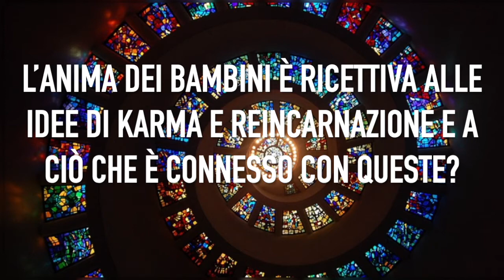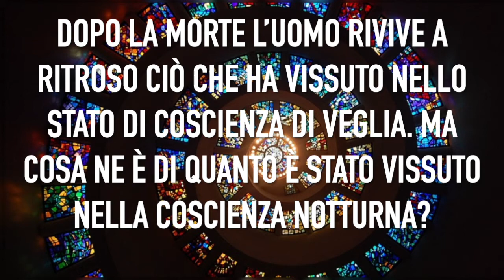10. Risposta a Domande - Stoccarda 21 Febbraio 1912 - CAPIRE IL KARMA di Rudolf Steiner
Grazie ^_^